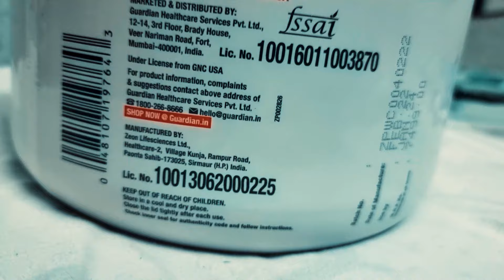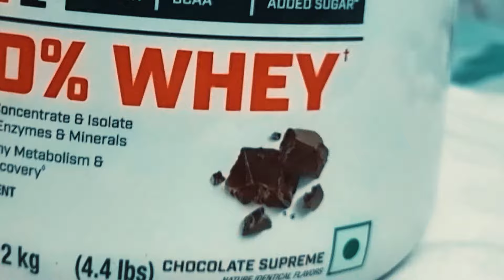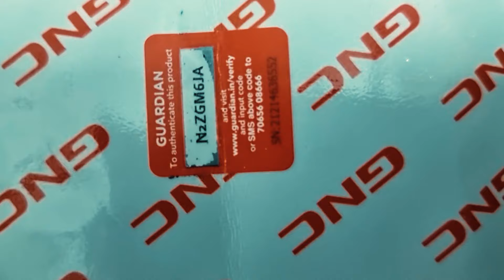FAKE GNC 2022 Pro Performance Protein Powder | नकली जीएनसी प्रोटीन पाउडर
Using GNC 2022 Pro Performance 100% Whey ( जीएनसी प्रोटीन पाउडर ) ? Get to know one of India's popular protein powder from GNC is genuine or not. Check whether your GNC Pro Performance 100% Whey is Original or Fake by these genuinity check points. So that you never end up buying a Fake GNC Pro Performance 100% Whey Protein and waste your money. Fake protein powder are not only waste of money but also dangerous to health. A buyer even can't predict what's in there. Watch this video carefully so that you be extra cautious when it comes to buying a GNC Pro Performance 100% Whey Protein from market. Fitness Expert Amit Kumar Mahato points out small points which distinguishes fake GNC Pro Performance 100% Whey from original.

🌐 Amit Physique Online Training 🏋& Consultation ( Chat Support ) 📘

If you have missed previous FREE Fitness Program designed by Amit Physique, here are all :
👉🏼 RIPPED MATRIX 7 WEEK FAT LOSS PROGRAM (Advanced Fat Loss Program Gym Workout)

 : GERMAN VOLUME TRAINING ( Advanced Muscle Building Program Gym Workout)

👉🏼 BODYWEIGHT SCULPT 56 DAYS FAT LOSS PROGRAM ( Beginner/Advanced Fat Loss Program Home Workout)

👉🏼 BODYWEIGHT BEAST MODE 56 DAYS MUSCLE BUILDING PROGRAM ( Beginner Muscle Building Program Home Workout )

👉🏼 KETO KUTZ ( Beginner/Advanced Fat Loss Program Home Workout based on Keto Diet )

👉🏼 INTERMITTENT RESISTANCE ( Beginner/Advanced Fat Loss Program Home Workout based on Intermittent Fasting & Resistance Band )

Amit Kumar Mahato is an Internationally recognized Sports Nutrition Specialist, Sports Yoga Instructor, Functional Training Specialist and is one of the most sought after athletes in the country. He has over 10 years experience in the fitness industry. Amit is passionate about sharing his knowledge and expertise about fitness with others. His compassionate approach to teaching enables him to instruct and communicate effectively with all ages and types of people.